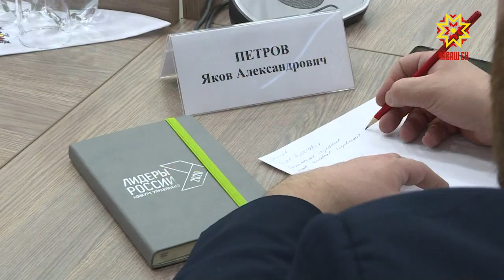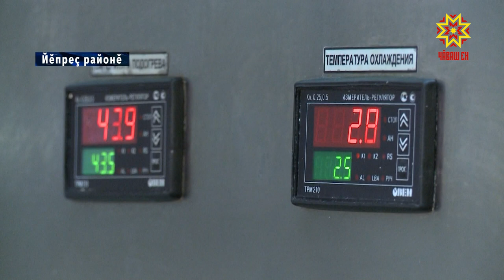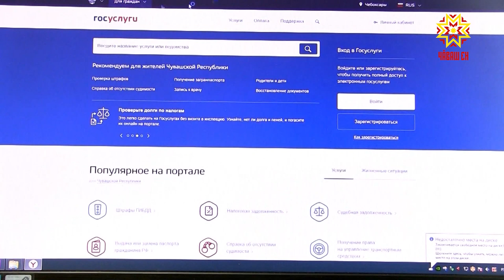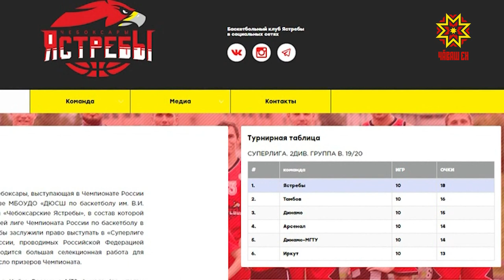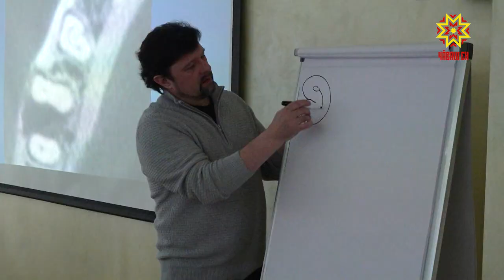Республика 10.02.2020 на чувашском языке. Вечерний выпуск